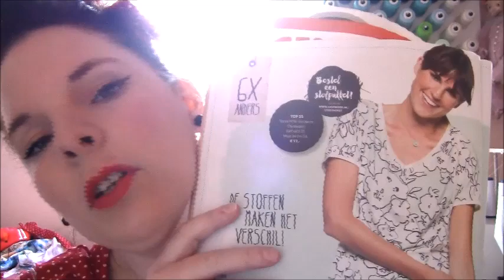Video dagboek Ashley – week 2 | Knipster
Iedere week houden de kandidaten van de Knipster naaiwedstrijd een video dagboek bij. Bekijk hier het video dagboek van Ashley!